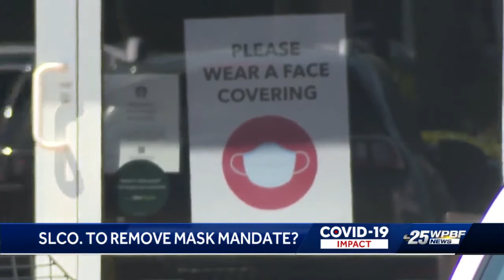SLC Removing Mask Mandate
St. Lucie County County Commissioners plan to discuss ending the COVID-19 mask mandate. WPBF's Angela Rozier has the details.